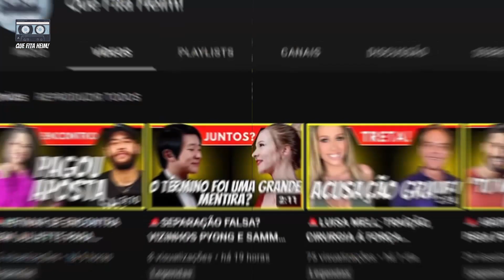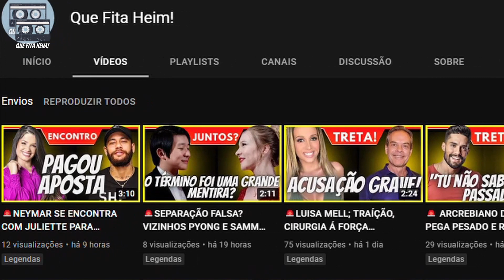🚨HENRIQUE FOGAÇA É HOSPITALIZADO APÓS QUEDA NO MASTERCHEF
henrique fogaça do masterchef é hospitalizado após sofrer uma queda no estúdio.

Hoje, na sexta feira dia 30. O chef de cozinha henrique fogaça, sofreu uma queda durante as gravações do programa da band, masterchef. Fogaça teve um corte superficial na cabeça e logo foi atendido pelos médicos do programa da band.
O jurado do masterchef está bem e foi encaminhado para o hospital albert einstein, onde passou por alguns exames.
as gravações do programa foram canceladas.
Na noite de terça-feira, 27 de julho, chegou ao fim o sonho de Juliana, no “MasterChef Brasil”, da Band. Aos 46 anos, a estilista nascida em Taubaté, no interior de São Paulo, e moradora de Jaraguá do Sul santa catarina, deixou a atração depois de não conseguir agradar o paladar dos jurados com um croque monsieur, sanduíche quente de origem francesa. O quarto episódio, inclusive, liderou os Trending Topics do Twitter durante a exibição do programa.
“Ser real e verdadeira só me faz acreditar que sou mais forte. Durante a vida inteira me mostrei vitoriosa e quase perfeita, mas muitas vezes escondi meus fracassos, perdas e dores. Poder assumir as críticas de cabeça erguida me faz um ser humano muito melhor”, disse em entrevista ao Band.com.

“Sou muito feliz por ter entrado na disputa. A escolha de me inscrever foi minha e, quando eu decidi, o universo inteiro conspirou”, afirmou.

você gosta desse tipo de notícia e quer receber esse tipo de vídeo todos os dias? então se inscreva no canal, ative o sininho para receber nossa notificações e assista o nosso próximo vídeo. até mais!